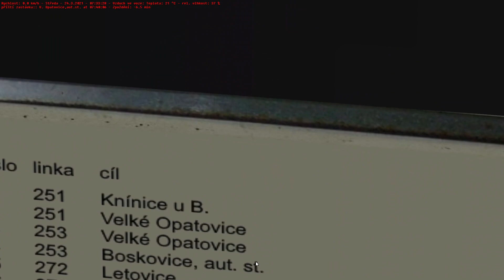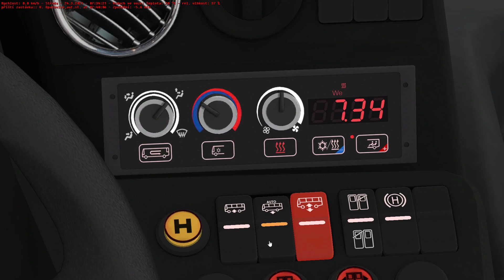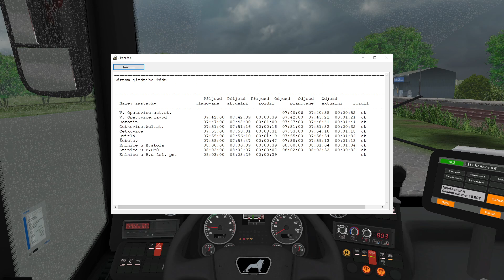OMSI 2 #74 - Velké Opatovice - Knínice linka 251 - MAN New Lion´s City 12C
Po osmi měsících se vracím na mapu Velké Opatovice - Knínice, kde se projedeme testovacím vozem MAN  NL 330 Lion´s City 12C, zapůjčeným společnosti ČSAD Tišnov.

repaint je upravený Peťulínkův repaint. Není můj, tak nedávám odkaz. Původní repaint ke stažení společně s mapou Středočesko v2.